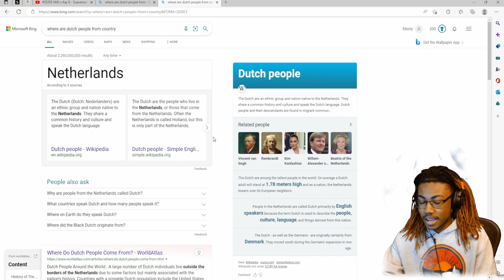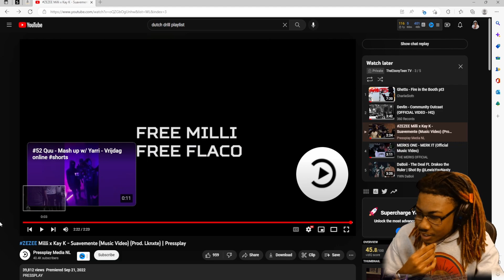DUTCH DRILL?? ZEZEE Milli x Kay K - Suavemente (AMERICAN REACTS)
I yell a lot and cuss a lot